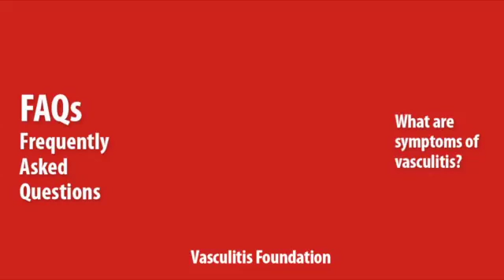Vasculitis FAQ: What are the symptoms of vasculitis?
What are the symptoms of Vasculitis?